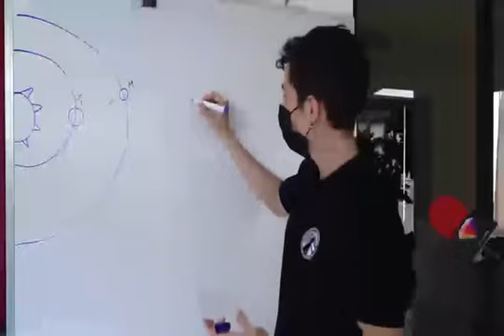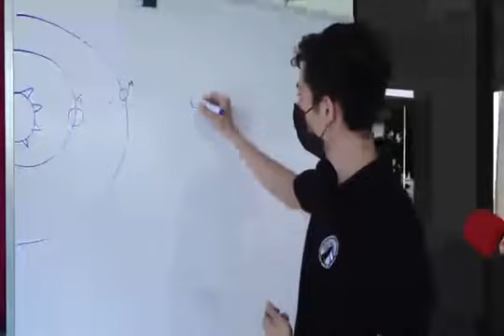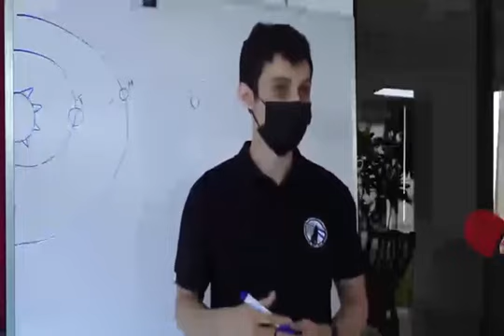El mes de febrero fue bautizado como EL MES MARCIANO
El mes de febrero fue bautizado como “EL MES MARCIANO” ya que varios proyectos a nivel mundial fueron ejecutados para enviar sondas espaciales para monitorear el Planeta Marte.